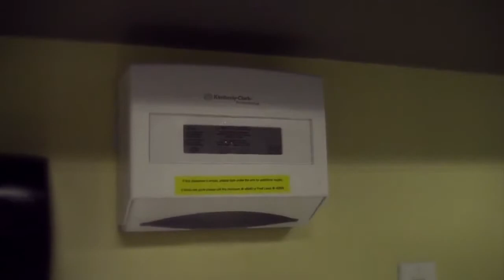EBB - Paper Towel PSA [silent video]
Silent PSA about paper towels for the Electronic Bulletin Board at the Kaiser Permanente office in Oakland, CA.